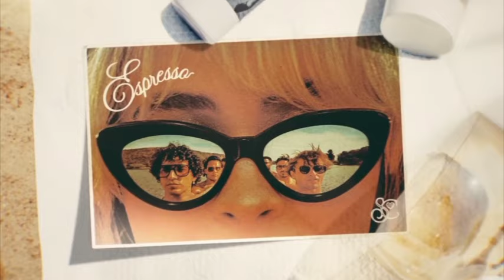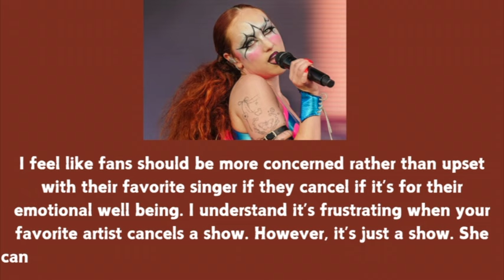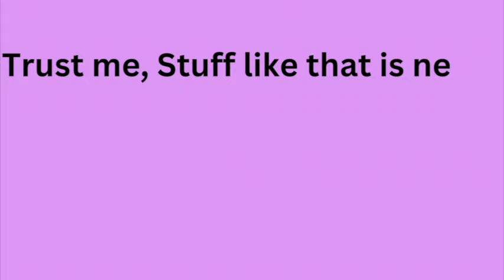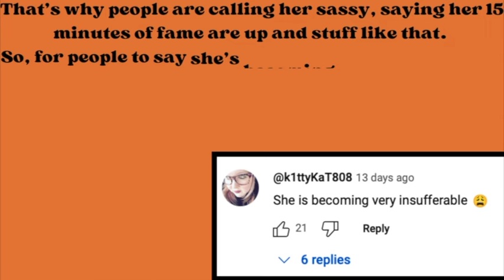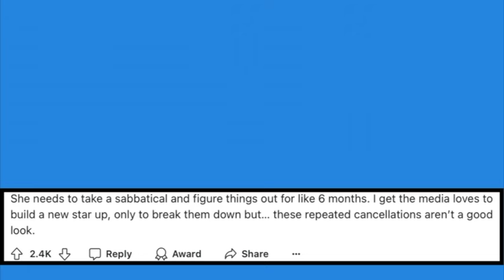Don't Mess With Chappell Roan: She's Nobody's Puppet!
This video is about the rise of the midwest princess, Chappell Roan and her current struggles with fame and being a new name in pop culture. She is taking a stand and not caving into being an industry puppet. Overall, 72nd video on channel.  Big thanks to anyone who has watched my channel for the past 3 years.